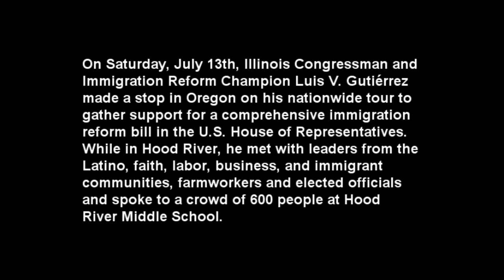Illinois Congressman Luis V. Gutierrez visits Hood River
On Saturday, July 13th, Illinois Congressman and Immigration Reform Champion Luis V. Gutiérrez made a stop in Oregon on his nationwide tour to send the message that members of the U.S. House must pass a comprehensive immigration reform bill that includes a path to citizenship for 11 million undocumented immigrants and stops the separation of families. During his visit to Hood River, he met with leaders from the Latino, faith, labor, business, and immigrant communities, farmworkers and elected officials and spoke to a crowd of 600 people at Hood River Middle School.